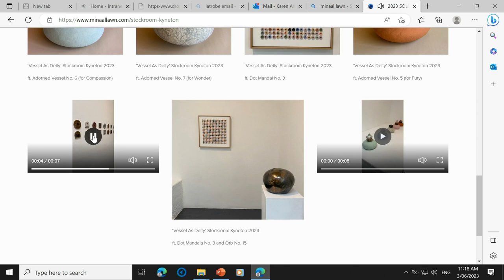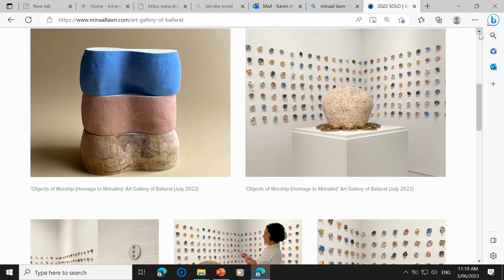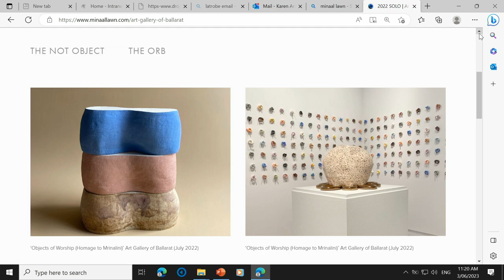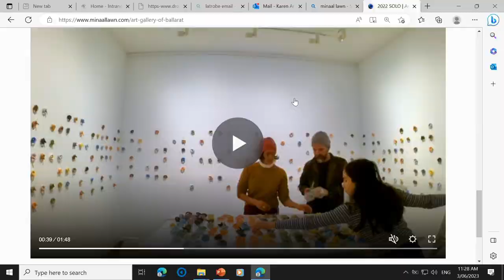Stepping Out 2023 | Session 2 | Artists at work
La Trobe Art Institute and Emporium Creative Hub came together in June 2023 to shine a light on the visual arts ecosystem. We invited emerging artists wanting to navigate the art world, build a sustainable practice and get their work seen, to participate in a a full-day professional development program.

Session 2: Artists at work – how do you sustain your practice?
Kylie Banyard – artist represented by Nicholas Thompson Gallery and Lecturer in Visual Arts, La Trobe University
Minaal Lawn, self-represented artist
Karen Annett-Thomas, Assistant Director, La Trobe Art Institute (facilitator)